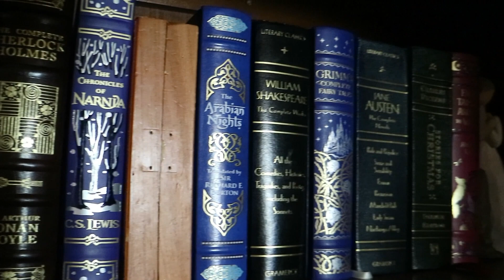I Designed a 3D-Printed Book Charkha! (Spinning Wheel)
I (JB) am super excited about this one! This is a project that I have been tinkering with for over 2 years, and I am pleased to announce that the designs are now available on Thingiverse and we are now selling kits at Goodandbasic.com and on Etsy.

You can also print one yourself. I've posted the design on thingiverse at this link.

Support Good and Basic at and buy cool merch (such as a charkha spinning wheel kit)

Nassim Taleb's books